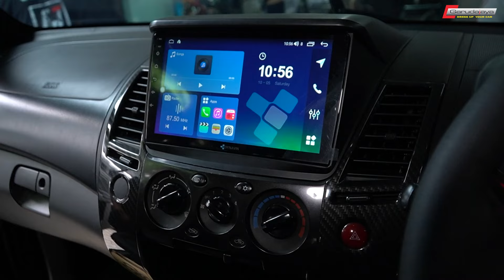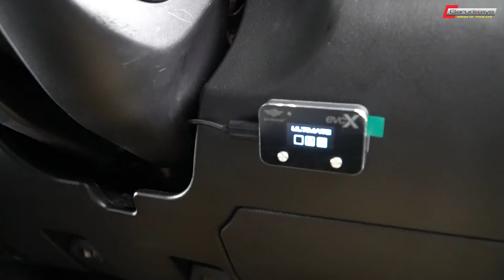PROSES PANJANG DARI ANCUR JADI GAHAR | Mitsubishi Pajero 2010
Proses restorasi Pajero ini butuh banyak pertimbangan & proses panjang.
Kondisi awal berantakan membuat kami banyak mempertimbangkan apa saja yang patut kami kerjakan.

Apasaja modifnya?
Benarkah kondisi awal sedemikian mengenaskan?

WORKSHOP
GARUDAJAYA dr Cipto 143 Semarang
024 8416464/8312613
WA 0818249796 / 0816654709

garudajaya_semarang
modifikasi_semarang
bodykitsemarang
modifikasi_hiace